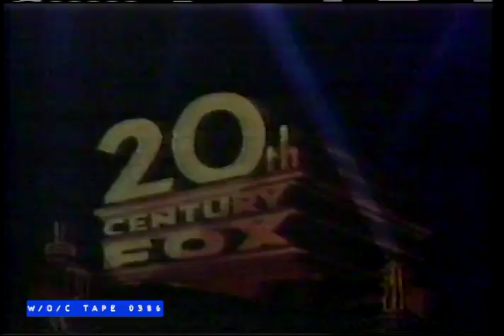Goodbye, Charlie - Pilot - June 4th, 1985